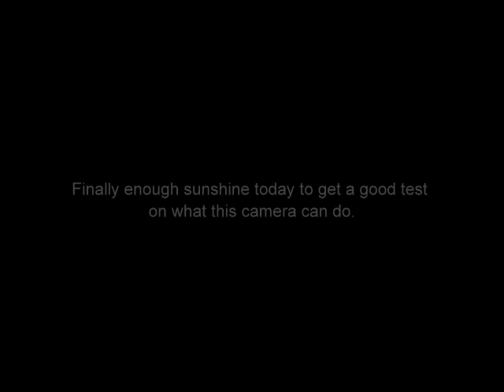Skaha Lake SUNSHINE (Camera test) 2011-12-18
Taken with my Kodak Zx5 HD video camera, with a fisheye lens.

Finally enough sunshine to do a test to see the quality of my new video camera.